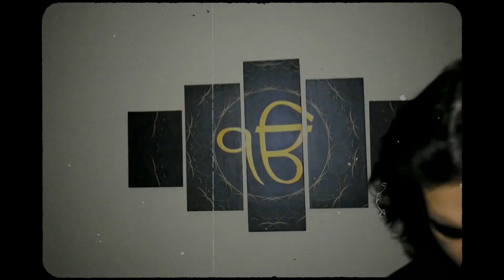SIYAAHI KA SIPAAHI - Big KV (Prod. by CASAP)︱Official Audio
"Siyaahi Ka Sipaahi" means Warrior of the Ink.
This song is on a Drill Beat!

Lyrics, Mixed and Mastered - Big KV
Beats - CASAP
Video Filter - foxglove.

Lyrics –

Big KV!

(1st Verse)
Saada kaagaz, nikaala baahar, uspe daalne hi waala tha chaadar,
Shabdon ki, par woh haath se bhaaga, nikal gaya, khud ki jaan bachaakar,
Main bhi konsa hattne waala piche, uss he pakadh kar, pattak diya niche,
Siyaahi kaali daali, kardi lahu luhaan.

(Hook)
Drishya apoorva, kiya jo,
Illuminati, Diablo,
Shooting bars, G.I.Joe,
I do pop, I don’t smoke.(x2)

(2nd Verse)
Janam aur maut ke beech, fasa har insaan,
Uss he deti hai takleef, uski khudki hi jaat,
Jaane kaise maap lete dusron ki aukaat,
Jinhe aata hai bas logon se lena inteqaam,
Dhakka deke vaastav mein laao, jo dangebaaz, prastaav dilaao,
Inn dhokebaazon ko paath padhaao, inhe sikke ki tarah jeb mein daalun,
Mera Ikka fekun, tere patte out, makkaar manushya, maarun chaata loud,
Machhar hain yeh, main jaata all out, inke kacche cchitthe khule, hakke bakke yeh,
Ugi meri fasal, meri nasal mein,
Sukhi teri fasal, mere katal se,
Hustle naam hai, pura zorawar, haasil hoga, ghodha bhagaakar,
Mera Art maayane, shola baraabar, meri chaar linen, solan baraabar.

(Hook)
Illuminati, Diablo,
Shooting bars, G.I.Joe,

(3rd Verse)
Asal zindagi mein, mulakaat hogi haskar,
Par gaanon mein apne main karta, bilkul bhi mazaak nahi,
KV hai woh Kavi, jo na smoker hai, na drinker,
Asli Sardaar, Taarak Mehta waala Sodhi nahi,
Karm kaand ka tu, zimmedaar khud, jinme naa milta hai khaas kuch,
Itminaan se, sab bhulaake, dil ko haarke, baithe rehte chup,
Aag lagaake, yahi bhaag jaate hain, aage jaake, phir hote gaayab jald,
Ek sawaal inse, kyu karte ho pareshaan?
Shahadatien kyun hoti? Yahi Ali se hai dua,
Nahi hai Priyadarshini, woh ladhka pura heera,
Jaise Neeraj Chopra, jo laaya Tokyo se sona,
Aur desh ka salaam unhe, jinko medal mila,
Dikkatien dikhti, kati buddhi ki bijli, tabhi sympathy milti, khitt pitt mil kitni toh,
Ghum sitti pitti, dil ki cheekh ni nikli bas, ab thak pighli, aur karti hai vinati,
Bhula nahi bachpan ka pyaar, mere netron mein,
Basi meri kala, jo ki mera hai Bhramaastra.